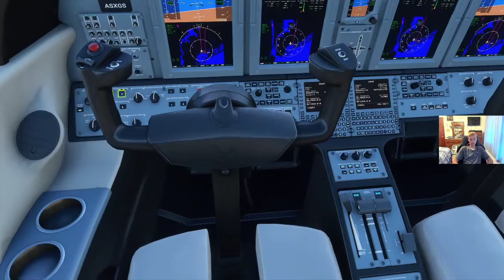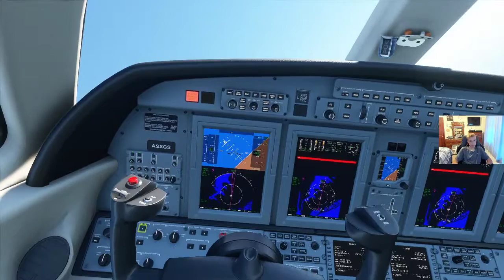Attempting Microsoft Flight Simulator (Part 4)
In this video I play the new Microsoft Flight Simulator 2020. I have never played a flight simulator before as seen in this video. I crashed multiple times today. I recommend the game as it is really fun and the graphics are great. Plus you can fly the whole world. I took off from JFK and attempted to land at Bradley.